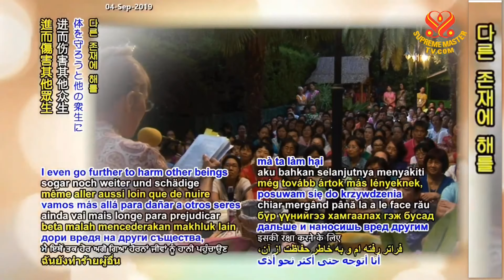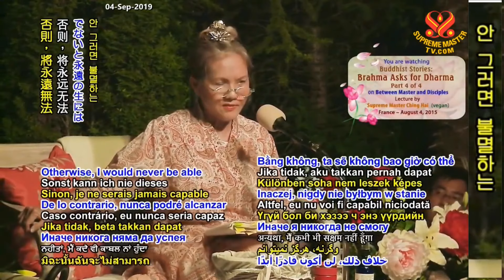Brahma Asks for Dharma (Buddhist Stories) - P4/4